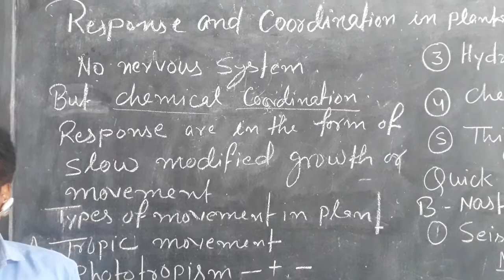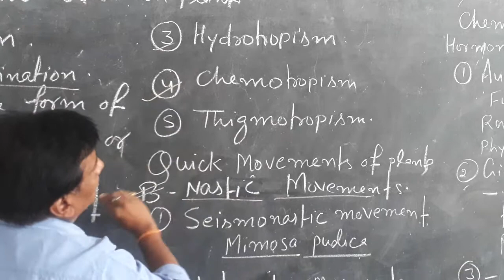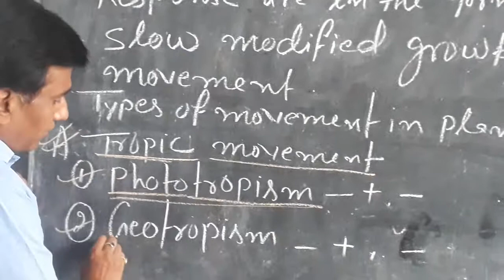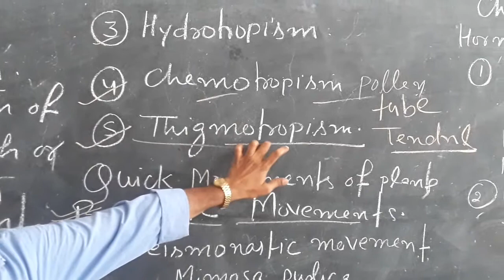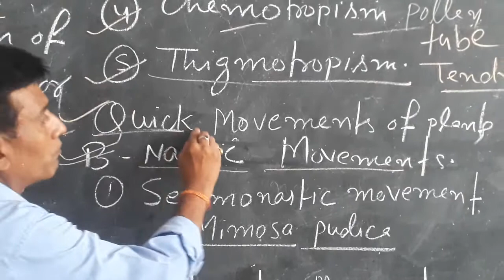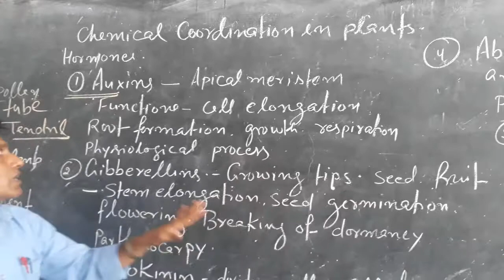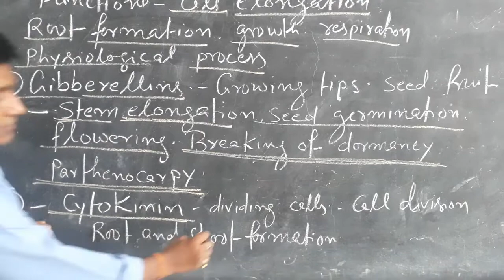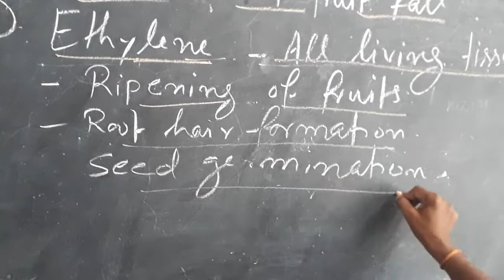Devendra Sir Bio 27 06 20